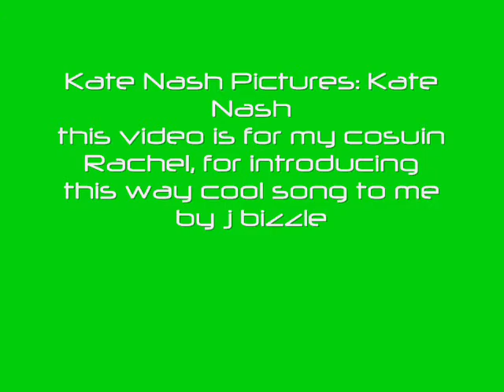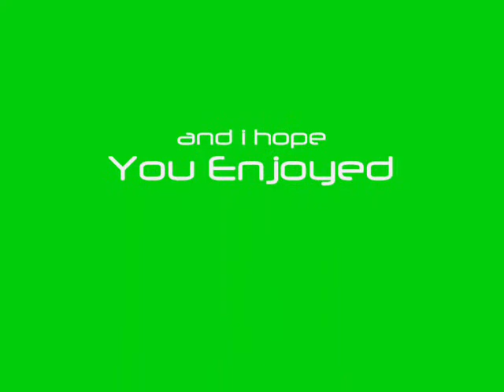Kate Nash Pics-Foundations-Made for Rachel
here are osme pictures of kate nash with her song "foundations". i hope you like it!